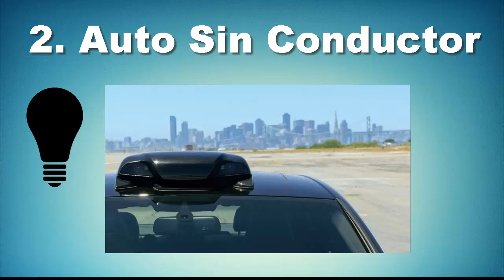Las Mejores Innovaciones Tecnologicas Lanzadas En El 2014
Hola esta ocasion les traigo, las innovaciones increibles y sorprendentes que se inventaron o innovaron y lanzaron en el 2014, por diversas compañias, personas, etc.
INTERESANTES.

las cuales destacan:

El auto sin conductor
La pantalla Fexible
Reloj Inteligente
Boligrafo que imprime en 3D
Escaner moleculas de mano.